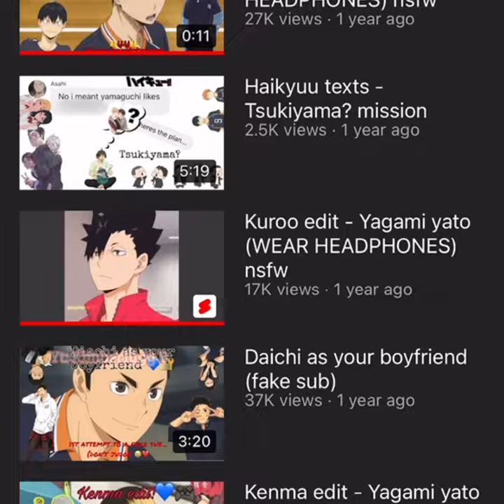My top 4 characters Yuichi Nakamura voices! (Sub) | return edit!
Hey hey heyyy!!!
I’m back to posting for all 6k of you beauties!💗
 Today we have a simple edit just for my return don’t forget I accept request!!